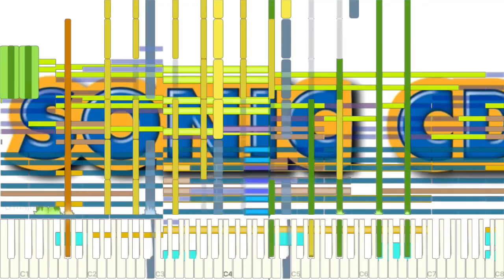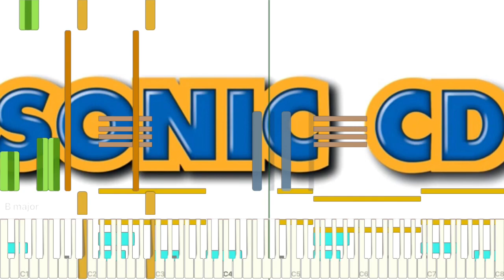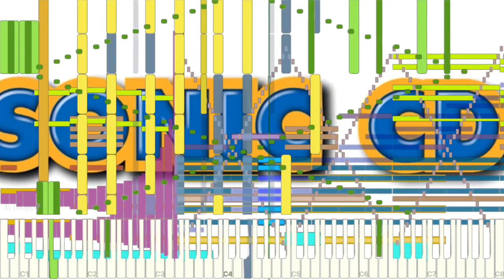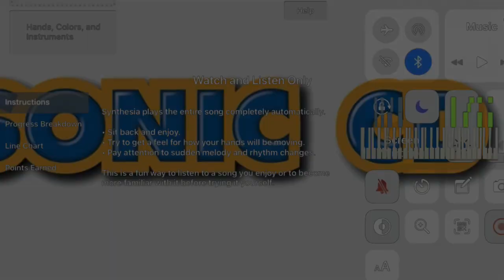[Black Midi] Sonic CD - Stardust Speedway Past, 50k notes, Celboud.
midi info.
File name; Sonic CD - Stardust Speedway Past.mid
File size; 337kB
notes; 50,393.
Blacker; Celbuod.

Software Info.
soundfont: SGM v2.01.